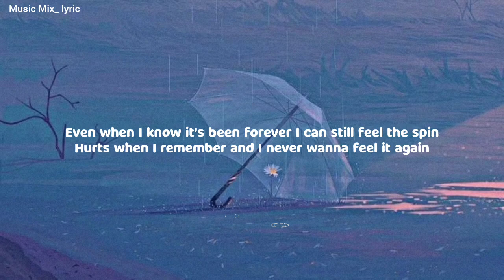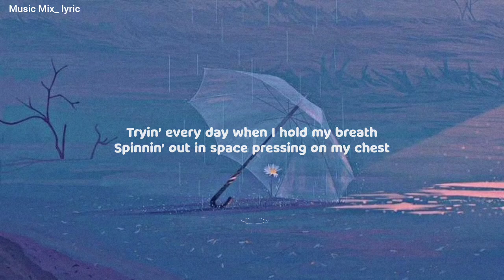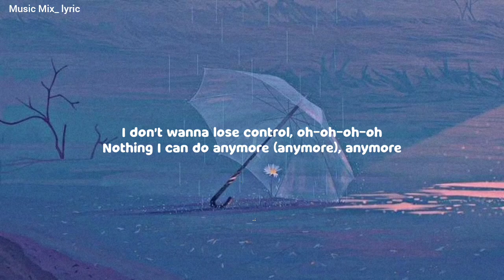Zoe Wees - Control (Speed up) (Lyrics)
That you were always with me when it hurts, I know that you'd understand

Tryin' every day when I hold my breath
Spinnin' out in space pressing on my chest

Tryin' to breathe in and then out but the air gets caught

You've seen how I've grown, you took all my doubts, 'cause you were home

I don't wanna lose control, oh-oh-oh-oh
Nothing I can do anymore (anymore), anymore